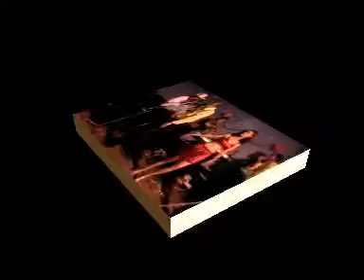EL CHOLO JASHE DE COCHAN .-frente as los tucos de cajamarcampg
ASI DE ESTA MANERA EL CHOLO JASHE DE COCHAN SE ENFRENTA A LOS TUCOS DE CAJAMARCA Y EL MARCO MUSICAL DE "LOS HUANCHACOS DE CAJAMARCA" QUE DIORIGE MIGUELITO MENDOZA AREVALO.- PARA EL PERU Y EL MUNDO TEL 387 2439 CORREO  youtube JASHEDECOCHAN.- O .- hi5 cholojashe. (califica mi video.-comenta)